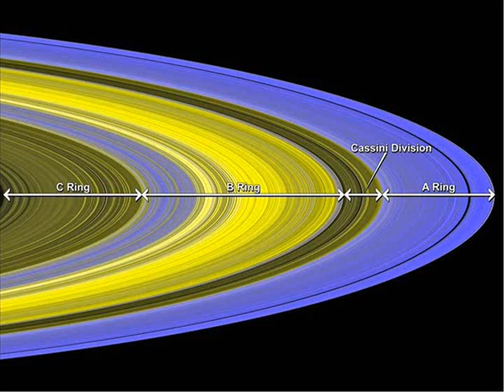Planetas en Espacio Space planets wallpaper